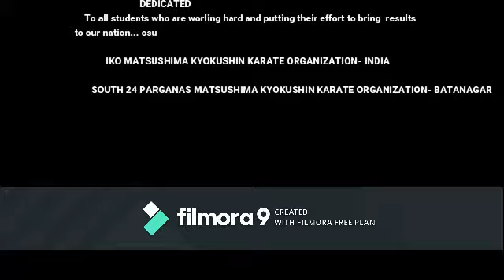KYOKUSHIN KARATE INDIA-BATANAGAR SOUTH 24 PARGANAS MATSUSHIMA KYOKUSHIN KARATE ORGANIZATION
SOUTH 24 PARGANAS MATSUSHIMA KYOKUSHIN KARATE ORGANIZATION- BATANAGAR BRANCH,  INDIA

Chief Instructor- Sensei Bejoy Kumar Dhara
Fighters-
1)Sudipto Mondal
2)Subho Purkait
3)Shrawan Singh
4)Kundan Jha
5)Biswajit Chatterjee
6)Pritam Sebak
7)Krishnendu Chakraborty

                   🙏Thankyou Osu🙏